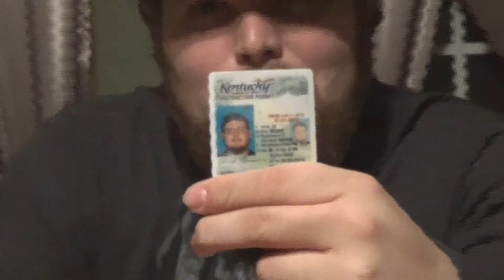Wallet Crashers EP.6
Cat food apparently is a good thing to eat these days.